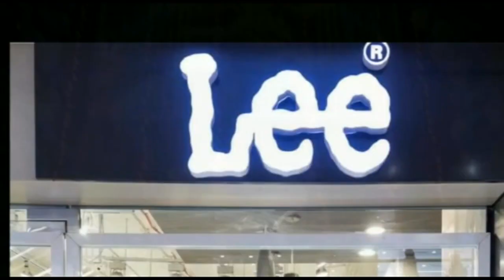एक पीड़ित पिता जो खुद अपने बेटे से पीड़ित है